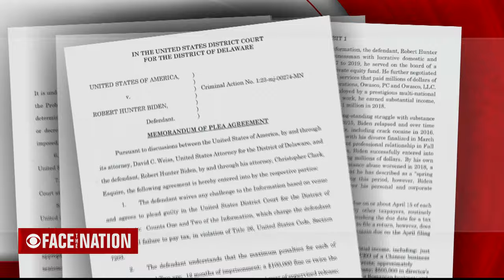Face The Nation: Rep. Mike Turner, Neda Shargi, Robert Pape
Missed the second half of the show? The latest on... Mike Turner, the chair of the House Intelligence Committee, tells "Face the Nation" that he has "concerns" with the appointment of David Weiss as special counsel overseeing the Hunter Biden investigation, Neda Sharghi, the sister of Emad Shargi, one of the four Americans held in Iran who was transferred last week from prison to house arrest, tells "Face the Nation" that her family is "incredibly nervous about what happens next", and Robert Pape tells "Face the Nation" that his survey found that political violence is "moving into the mainstream," particularly in the last three months.